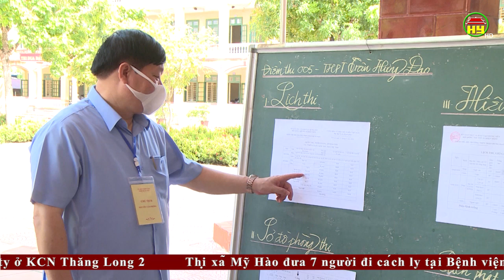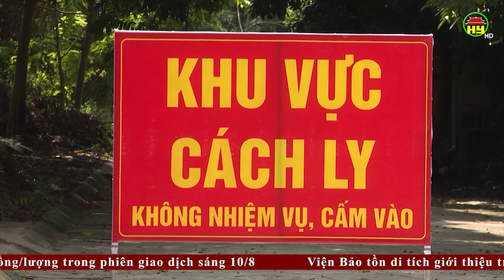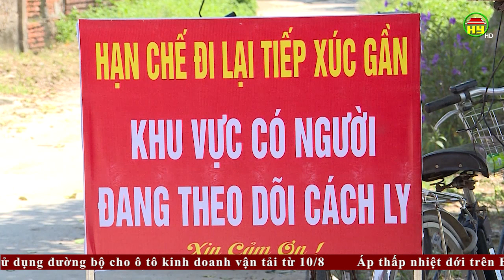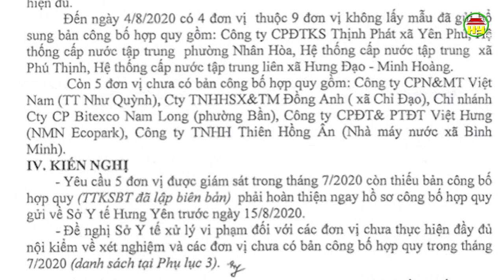Thời sự Hưng Yên thứ 2 ngày 10/08/2020